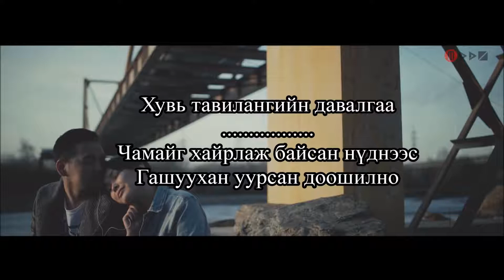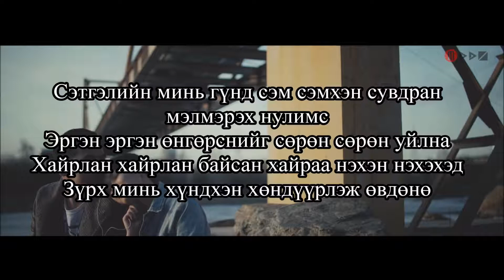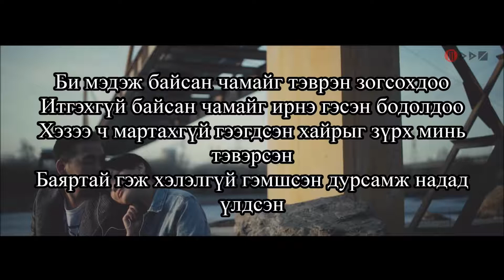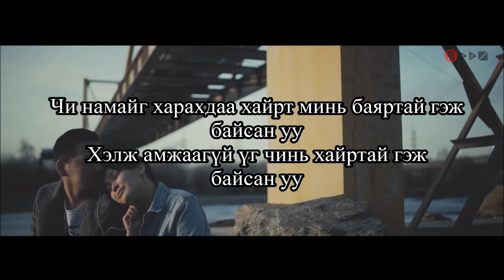maaz hair emzeghen lyrics